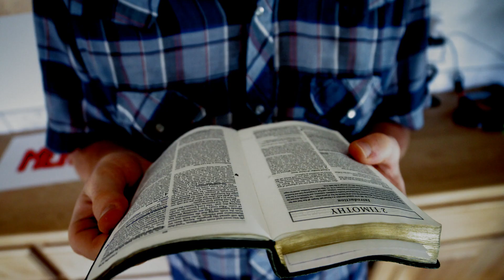A Devotional Thought from Ptr. Matt Sapico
Topic: Living in Peace in the World Full of Uncertainties